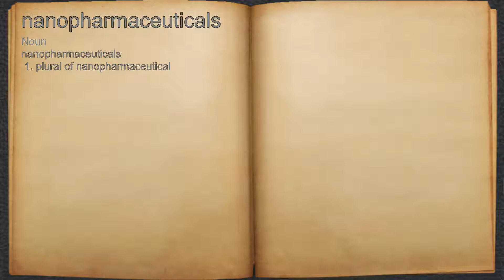What does nanopharmaceuticals mean?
A spoken definition of nanopharmaceuticals.

Intro Sound:
Typewriter - Tamskp